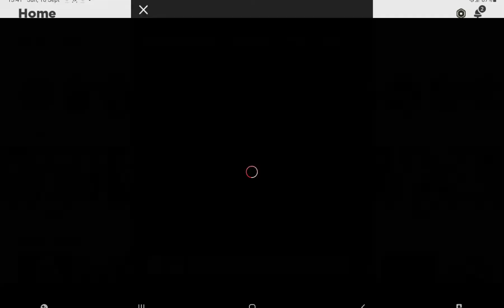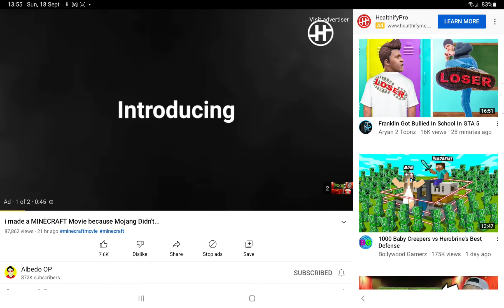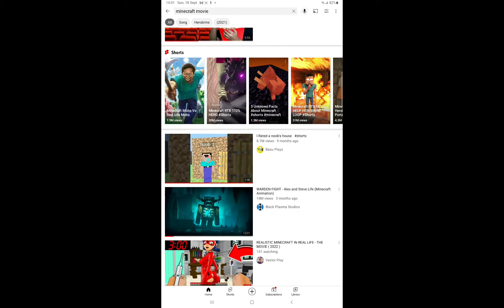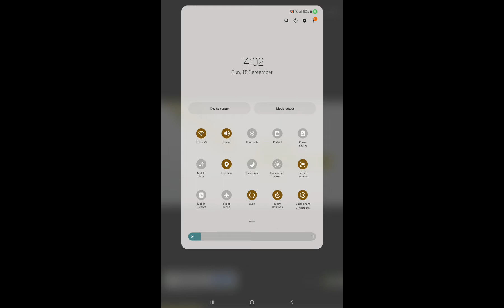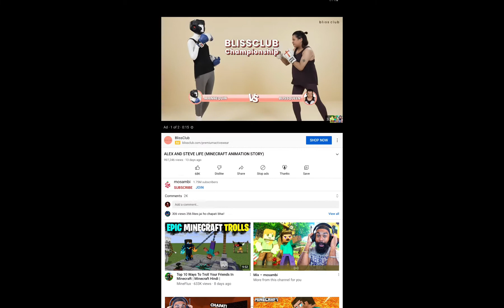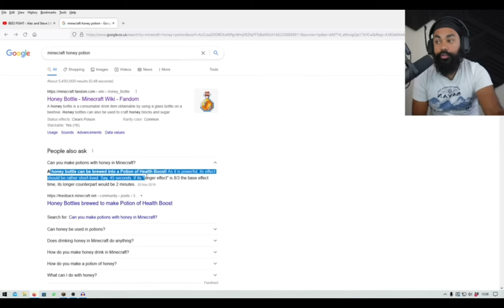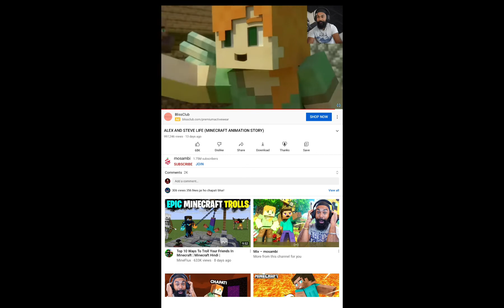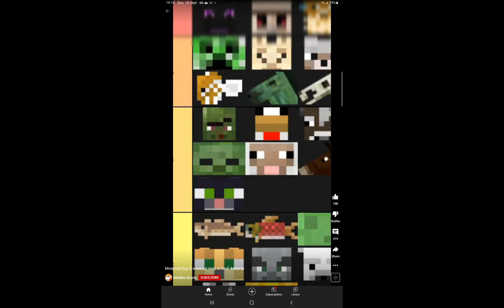I am One Punch Man!😤